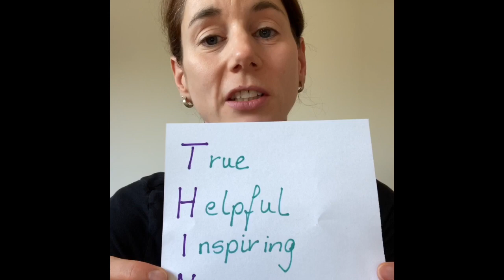Harris Academy Wimbledon - Student bulletin - 29th June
This weeks bulletin